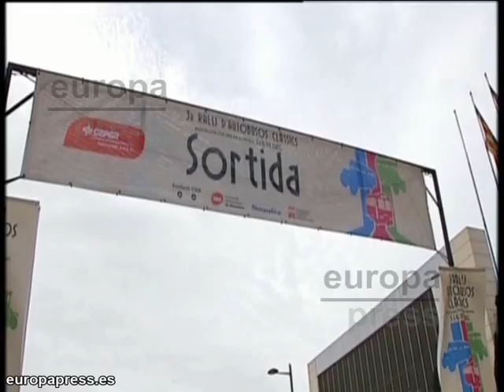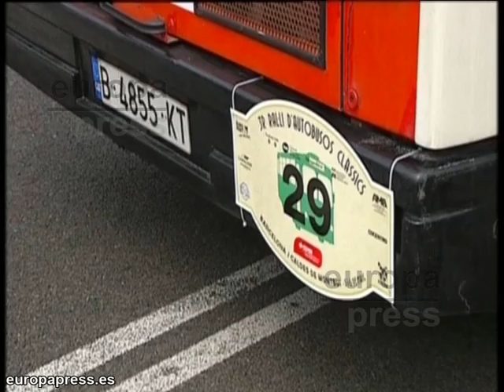Barcelona acoge un rally de autobuses clásicos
Barcelona se ha vestido este domingo de época para acoger el tercer rally de autobuses clásicos con un recorrido que se ha iniciado en la avenida María Cristina de la ciudad condal hasta Caldes de Montbui siguiendo rutas secundarias para no afectar al tráfico. Treinta vehículos de época han participado en esta exhibición.